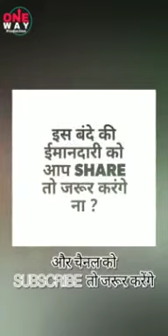ALLAH k raza mie razi rehny walie log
ALLAH HI HAMARA KHALIQ O MALIQ HEH